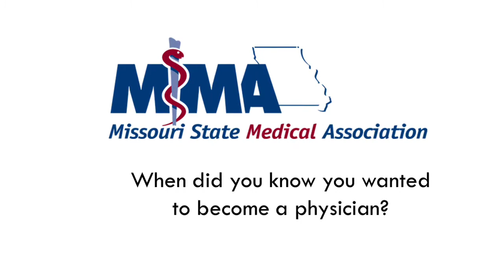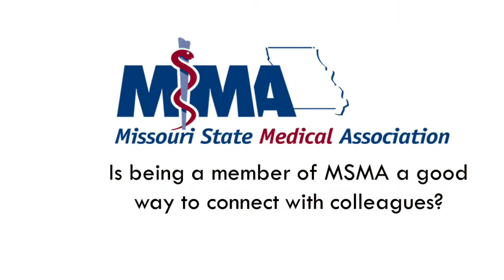MSMA Minute With Rebecca Hierholzer, MD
Rebecca Hierholzer is an emergency medicine physician in the Kansas City area and a longtime member of MSMA. A strong advocate for organized medicine, she's also represented Missouri and MSMA as an AMA Delegate. Dr. Hierholzer says being a member of MSMA has helped her connect with physicians from across Missouri and she's learned that, no matter where they practice, many have the same struggles and deal with the same issues.